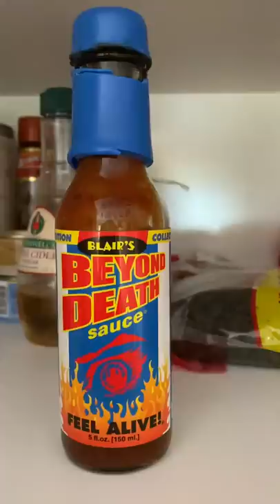Never mess with a Mans Food!